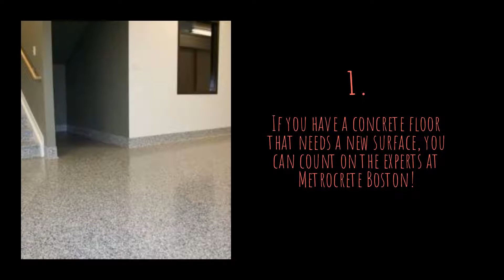Holyoke Concrete Coatings by Top Epoxy Flooring Company Massachusetts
If you have a concrete floor that needs a new surface, you can count on the experts at Metrocrete Boston!

Metrocrete Boston, a flooring contractor in Cambridge, Massachusetts, announced the launch of an updated range of concrete coating and epoxy flooring solutions for clients in Holyoke and the surrounding areas.

One of the most effective ways to keep your floors sturdy and aesthetically pleasing is to invest in proper floor coatings. The newly launched concrete coating and epoxy flooring services at Metrocrete Boston aim to provide Holyoke clients with high-quality coating solutions for all of their spaces, both indoor and outdoor.